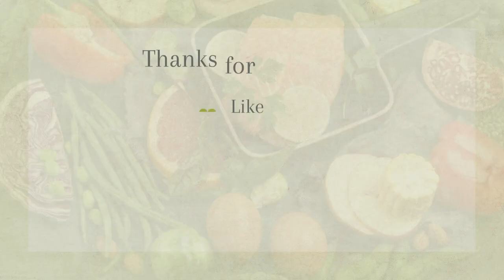Kids, Anxiety, and Our Reflective Connection: Achieving Tranquility Summit with Cat Dillon - Part 2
🌿 Learn practical strategies to nurture your own mental state and support your children through anxiety. Understand the powerful connection between our emotions and our kids' ability to self-regulate.

📺 Tune in now to gain insights from Jess Sherman and empower yourself to create a nurturing environment for your family's well-being!